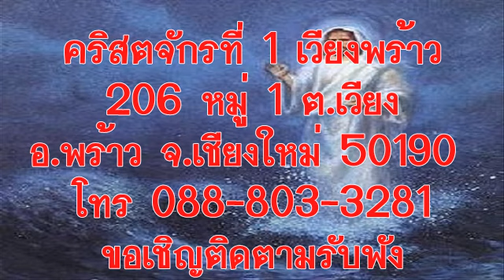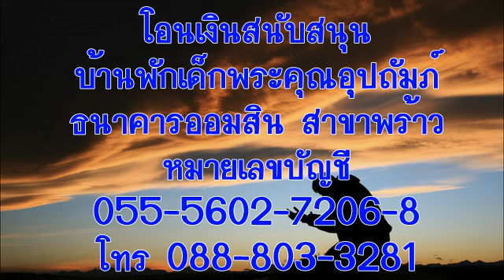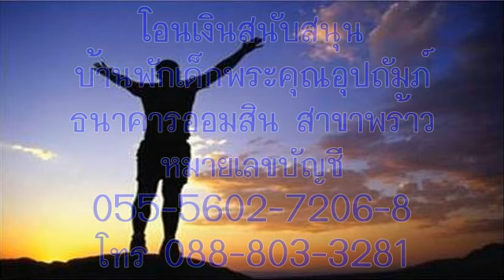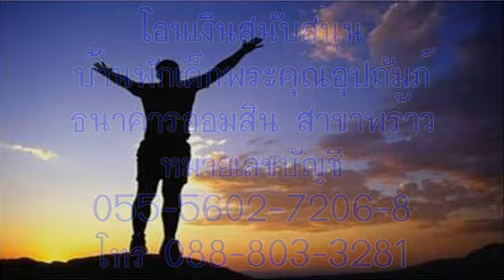วันอาทิตย์ที่ 9 กรกฎาคม 2017 สรรเสริญทุกวัน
บทภาวนาธรรมห้องชั้นบน เรื่องสรรเสริญทุกวัน
บทความวันนี้เขียนโดย:  จูลี คาเลจา (มิชิแกน)

นี่เป็นวันซึ่งพระเจ้า ได้ทรงสร้าง ให้เราเปรมปรีดิ์และยินดีในวันนั้น (สดุดี 118:24)

ชีวิตของเรายุ่งวุ่นวายและเต็มด้วยความรับผิดชอบไม่สิ้นสุด ดิฉันจมอยู่ในปลักแห่งความวุ่นวายและถูกกดดันด้วยวิถีชีวิตที่เร่งรีบในปัจจุบัน บ่อยครั้งชีวิตของดิฉันแต่ละวันจบลงด้วยความเครียดและเหน็ดเหนื่อยแทบทนไม่ไหว

ไม่นานมานี้ ขณะที่ดิฉันพาลูกอายุสามขวบเข้านอน เธอพูดกับดิฉันว่า “คุณแม่ หนูคิดว่าพรุ่งนี้จะเป็นวันสวยงามนะคะ” คำพูดง่ายๆ ของเธอมีผลต่อดิฉันอย่างล้ำลึก เตือนดิฉันให้คิดว่าแต่ละวันพระเจ้าประทานให้เต็มด้วยความงามและพระพรมากมาย เดี๋ยวนี้แทนที่จะกลุ้มใจที่ทำงานไม่แล้วเสร็จหรือเป็นกังวลถึงวันพรุ่งนี้ ดิฉันจะคิดทบทวนถึงพระพรที่รับมาแล้ว ดิฉันพยายามนึกถึงความสวยงามที่มีอยู่รอบตัว และมุ่งมองสิ่งที่พระเจ้าทรงเตรียมไว้ให้ พร้อมกับอธิษฐานขอบพระคุณพระองค์ เพราะดิฉันสนใจพระคุณของพระเจ้ามากขึ้น ทำให้มองเห็นงานที่พระองค์ทรงทำในชีวิตของดิฉันและในโลกได้ชัดขึ้น

เดี๋ยวนี้ดิฉันกับลูกต้อนรับวันใหม่ด้วยการท่อง สดุดี 118:24 ด้วยกันทุกเช้า วันไหนที่มีความทุกข์และหนักใจดิฉันจะท่องซ้ำๆ ตลอดวัน เดี๋ยวนี้แม้ชีวิตของดิฉันจะมีงานยุ่งเหยิงและซับซ้อน ดิฉันก็ยังสามารถประกาศได้เช่นเดียวกับผู้แต่งเพลงสดุดีว่า “จิตใจของข้าเอ๋ย จงถวายสาธุการแด่พระเจ้า และอย่าลืมพระราชกิจอันมีพระคุณทั้งสิ้นของพระองค์” (สดุดี 103:2)

อธิษฐาน:  ข้าแต่พระเจ้าผู้ประเสริฐ ขอบพระคุณที่ทรงอำนวยพระพรให้มากมายหลายอย่าง ขอให้ข้าพระองค์ทั้งหลายปล่อยวางความกดดันไป เพื่อจะได้โมทนาและขอบพระคุณพระองค์ ในพระนามพระเยซูคริสต์ อาเมน

เป้าหมายของคำอธิษฐาน: โมทนาพระคุณสำหรับพระพรที่ได้รับวันนี้

ข้อคิดสำหรับวันนี้:  ข้าพเจ้าจะสรรเสริญพระเจ้าเพราะความงามและพระพรที่ทรงประทานให้ในแต่ละวัน

สนับสนุนพันธกิจหอพักเด็ก “บ้านพระคุณอุปถัมภ์” โอนเงินเข้าบัญชี บ้านพระคุณอุปถัมภ์ คจพ. ธนาคารออมสิน สาขาพร้าว บัญชีเลขที่ 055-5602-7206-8 หรือติดต่อ ไลน์ไอดี abelkim โทรศัพท์